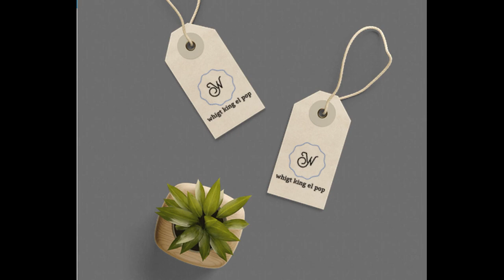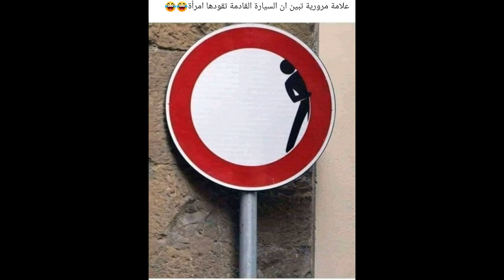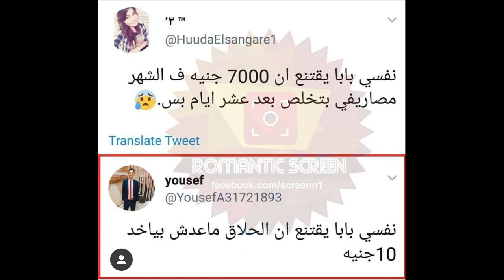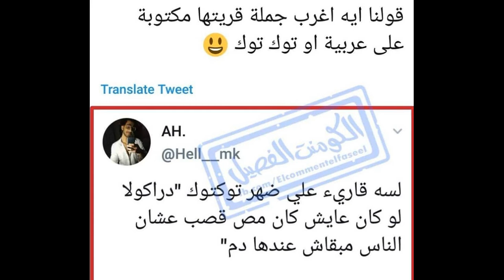اجمد كوميكس الحلقه 1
كوميكس